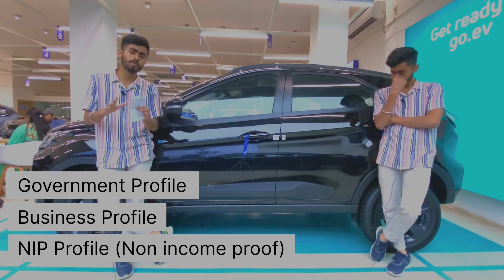2023 New Launch Tata Nexon EV Max Dark | 😱 Down Payment 💰| Loan EMI | full review | in Hindi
In Tata Nexon ev dark 2023 you have a chance to get the loan Emi of 10 years💰. In this video we will discuss about Tata Nexon EV Dark Ex showroom prices , On road prices. We will also discuss about Tata Nexon EV Dark Loan details. In this video we'll discuss about Nexon EV Dark all features including 10 inches infotainment system (Music system) music system.

*Showroom details
TATA MOTORS  ANANYA Auto Agency PVT LTD.
Near kumhar park Patna 800026

​⁠*Showroom Executive
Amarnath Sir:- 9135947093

# On road Price Patna

*NEXON EV PRIME
Nexon EV XM - 1,629,406
Nexon EV XZ+ - 1,811,032
Nexon EV XZ+ Dark - 1,833,317
Nexon EV XZ+ LUX - 1,922,456
Nexon EV XZ+ LUX Dark - 1,944,741
Nexon EV XZ+ lux Jet - 1,944,741

🏍️Welcome to ​⁠​⁠​⁠ ​⁠@MotoAVivek  channel🏍️

My channel is dedicated to Motorbikes , Cars and their gears and equipments.

We create Cars & Motorcycles content with a rare twist: honesty Including -
*Finance Loan details With Down Payments & ROI
*Motovlogs
*Gear reviews
*Motorcycle and Car reviews and more.

HOPE YOU LOVE MY CONTENT ON THIS CHANNEL